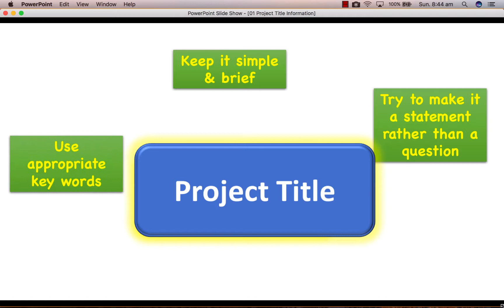EDC171 01 Project Title Hints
Some hints on how to write the title for the Project Plan for A1